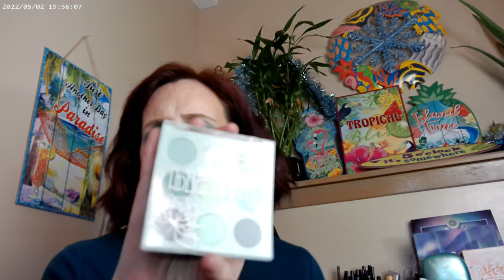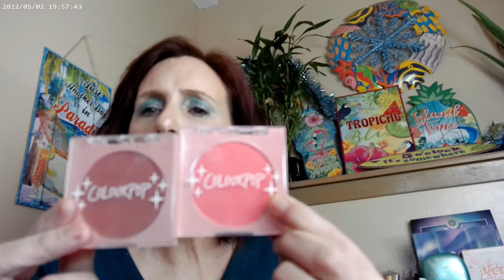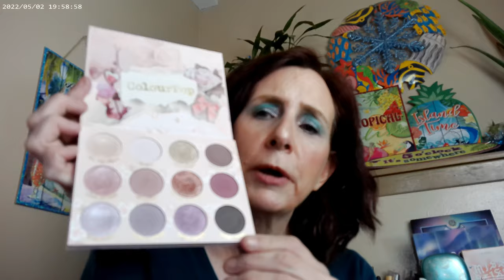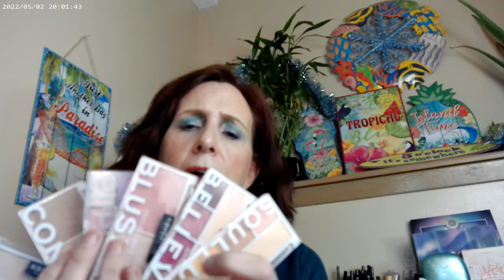Six Month Drug Store Wrap Up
Haus Labs Fair Cool 50, Maybelline Sky High Cosmic Black Mascara, NYX Thick It Stick IT Light Ash Brown Brow, Fourth Ray Glisten Up, Glamlite Scooby Doo Palette, Tarte Exposed Blush, Hourglass Universal Powder, Colourpop Seismic Highlighter, Hard Candy Face Off Bronzer, Colourpop Glowing Lips La Cienga, Juvias Place The Heroine Glow II, Colourpop So Glass Epiphany, Essence Volume Stylist 18hr Mascara

Colourpop Eyeshadow Palettes 4ever Floral, Vibe Check, Peach Out, Super Bloom, Truly Iconic, Fresh Greens, Legend of Korra, Pretty Please, Heavy Petal, Coast to Coral, Lavish, Winx Club Palette
Colourpop Blush Papaya, Just Cruisin, Glowing Lips La Cienga
SheGlam Bronzer Morning Beam
Juvia's Place Garden of Juvias
Profusion Dreamscape
ELF Halo Glow Fair 1, Halo Glow Magic Hour Blush, Halo Glow Highlighter Rose Quartz,
Hard Candy Face Off Be Real Blush, Sweet Tea Bronzer, Glow Serum Primer